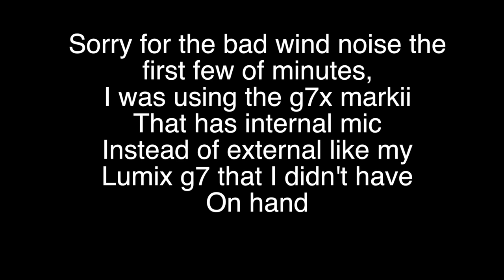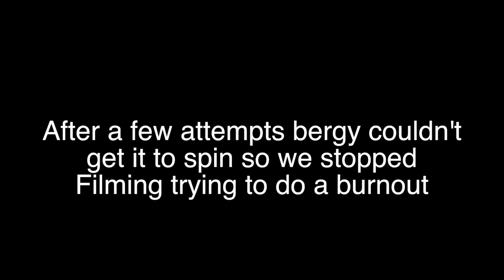chilin with some homies